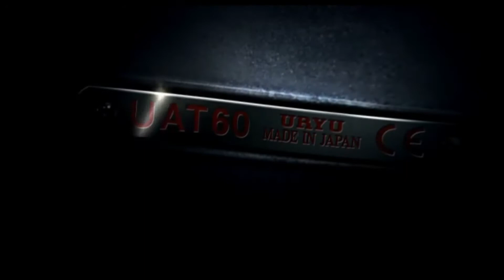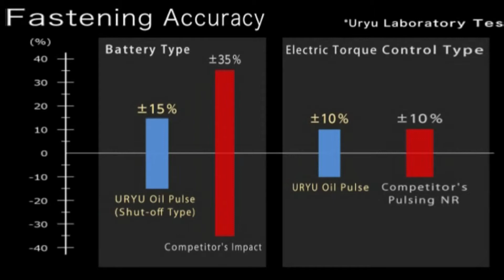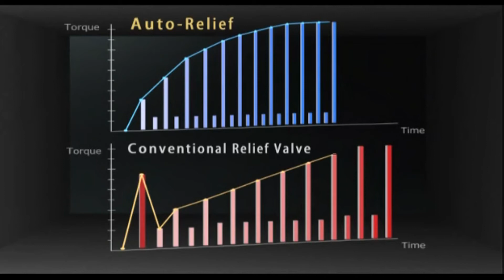Uryu - Tecnológia Hidro pulsativa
Explicativo da fabricante Uryu sobre a tecnologia de funcionamento das apertadeiras Hidro pulsativas.